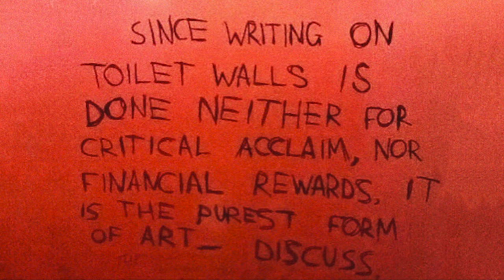Caitlin Cook - The Purest Form of Art (Official Lyric Video)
From the official studio album of The Writing on the Stall, a one-woman bathroom stall graffiti musical by Caitlin Cook.

Music & lyrics by Caitlin Cook
Piano by A.J. Holmes
Produced, mixed, and mastered by Katie Buchanan